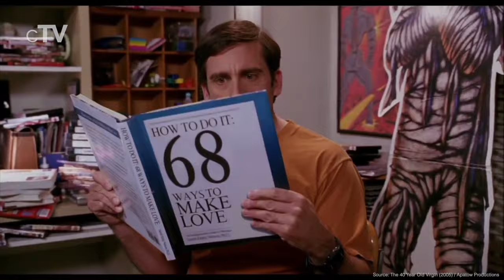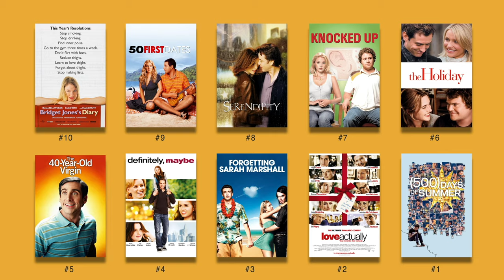Top 10 Romantic Comedies of the 2000s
If you want to know the best romantic comedy movies you should definitely watch our picks for the best rom-coms of the 2000s. All romantic comedies in this ranking were released between 2000 and 2009.

Movies in this Ranking:
10. Bridget Jones's Diary (2001): (00:30)
9. 50 First Dates (2004): (01:27)
8. Serendipity (2001): (02:24)
7. Knocked Up (2007): (03:20)
6. The Holiday (2006): (04:18)
5. The 40 Year Old Virgin (2005): (05:13)
4. Definitely, Maybe (2008): (06:11)
3. Forgetting Sarah Marshall (2008): (07:06)
2. Love Actually (2003): (08:06)
1. (500) Days of Summer (2009): (09:57)